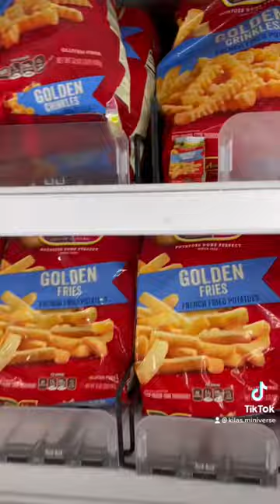Another one down📝🍗🍟🍕🍫